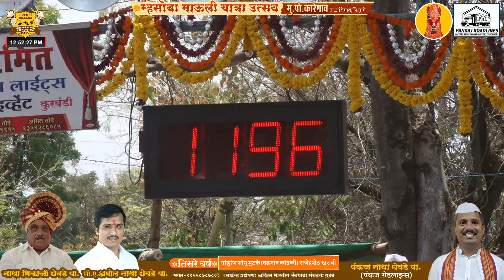कारेगाव २०२४ पहिला दिवस ३रे वर्ष पांडुरंग सोनू मुटके वडगाव कांदळी/राजेंद्रशेठ खराबी ११.९६ मिली